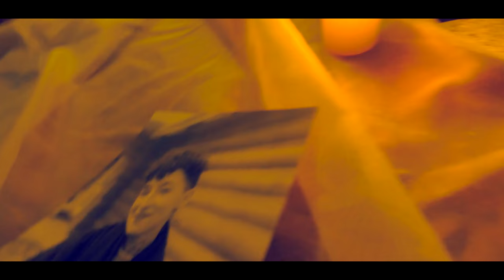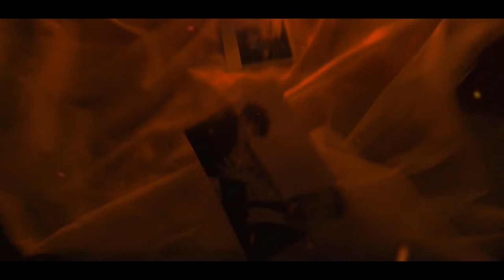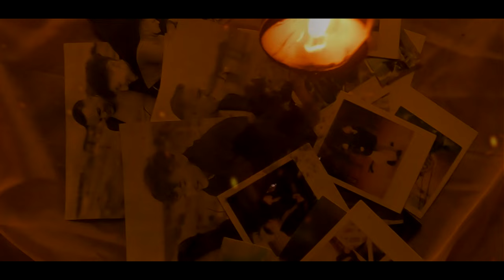Alan Zar - Ревнивая (Official 2024)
Наконец, сжимая сердце, я выпустил видеоклип на мою новую песню «Ревнивая».  Сжимая почему спросите вы? Дело в том, что каждый проект, каждая новая песня над которыми я работаю, затягивают в себя тотально, ты забываешь о сне, забываешь о еде, твои мысли целиком и полностью завязаны на достижение соответствующего результата. Но рано или поздно, когда ты заканчиваешь работу, всегда сложно расставаться со своим детищем, но понимаешь, что ты должен «отпустить» свое творение в народ. И по итогу, когда отпускаешь, чувствуешь себя немного опустошенным. Это очень противоречивое чувство, но с ним приходится сталкиваться постоянно, когда занимаешься творчеством. В связи с тем, что я публикую свои работы в многочисленных и многотысячных сообществах в «Одноклассниках», песня «Ревнивая» за месяц собрала более 60 тысяч прослушивании и не только в рамках нашей страны, но и в некоторых странах СНГ.  Мало это или не мало, каждый воспринимает эти цифры по-своему, но для меня это в любом случае стало стимулом чтобы я решился снять на эту песню видеоклип. Должен сказать огромное спасибо всем тем, кто учувствовал в съемках, кто выбил время, силы, и дольку энтузиазма чтобы создать нечто новое, ни на что не похожее. Выражаю благодарность сотрудникам и персоналу Качугского межпоселенческого центрального Дома культуры им. С. Рычковой за максимальное содействие. Вы выручаете меня уже не первый раз, за что вам огромное спасибо. Желаю всем любви, счастья, побольше открытости и взаимопонимания.:) Приятного вам всем просмотра дорогие друзья)